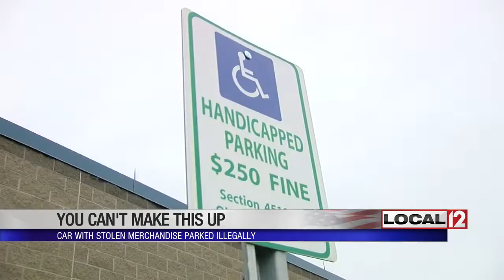Deputies: Pair illegally parked in handicapped spot at Butler Co. Sheriff's office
HAMILTON, Ohio (WKRC) - A couple faces several charges after allegedly parking in a handicapped spot with a car full of stolen merchandise and then trying to run from deputies.

They parked in the parking lot of the Butler County Sheriff's Office, according to Sheriff Richard Jones.

A deputy noticed the car in the handicapped spot on Thursday. As he approached Anthony Twyman, investigators say Twyman ran off.

Kimberly Twyman arrived just in time to see Anthony being arrested. She tried to jump in a random car and demand a ride, according to deputies. That driver, who had an infant in the car, refused. Deputies then took her into custody.

Deputies say several stolen pieces of clothing were in the car, still with the tags.

"It's pretty simple," said Butler County Sheriff Richard K. Jones, "I guess I need a sign in the lot that states, 'If you park illegally, have a car load of stolen stuff, have warrants and run from the police, you might be ignorant.'"

Both Twymans are charged with obstruction of official business. Anthony also has outstanding charges in Warren County.

Kimberly is also charged with theft and she has outstanding charges out of Delaware County.